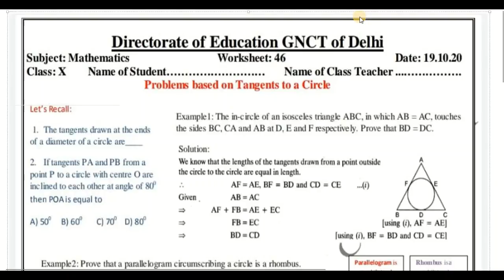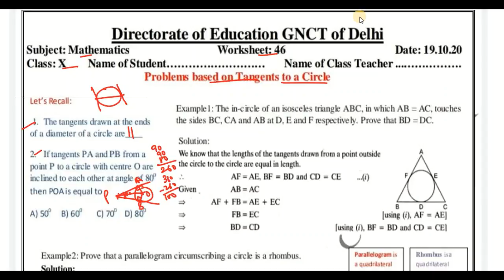Class 10 Worksheet 46 | Math | English Medium | 19 Oct 2020 | Edu Villa Point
Now a student can learn any topic at her/his own pace at her/his own home. No need for any other classes as all the topics are very extensively covered You will love Math and Science... We promise!

19 October 10 class  worksheet
19 October 10th class worksheet
19 October  Worksheet 46 hindi
19 Oct Worksheet 46 maths in hindi
19 October Worksheet 46 math
19 Oct  Worksheet 46 science
19 October Worksheet 46 science hindi

10th class worksheet 46
10th class math Worksheet 46
10th class math worksheet 46
10th class worksheet 46 math
10th class worksheet 46 math

Worksheet 46 class 10 math englishmedium

19 October worksheet class 10 math
19 October doe worksheet class 10 math

19 October class 10 all worksheet math
19 October all worksheet class 10 math
19 October all worksheet class 10 math